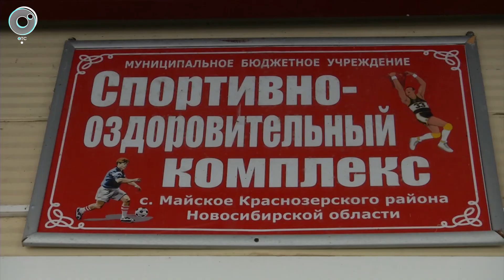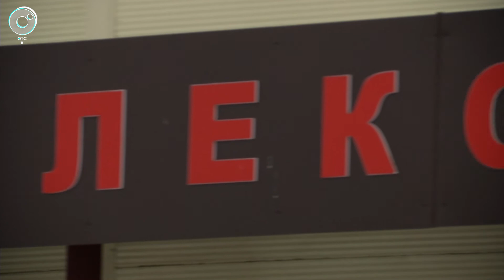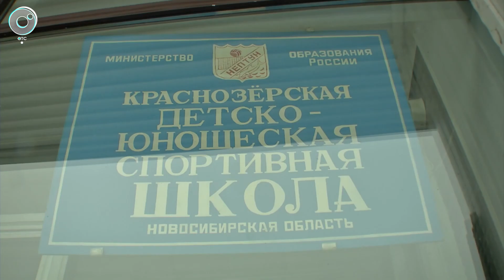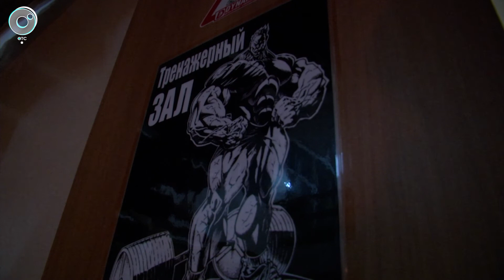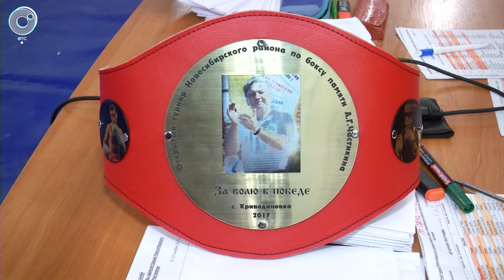Программа "Спортивная губерния": 25 ноября 2017